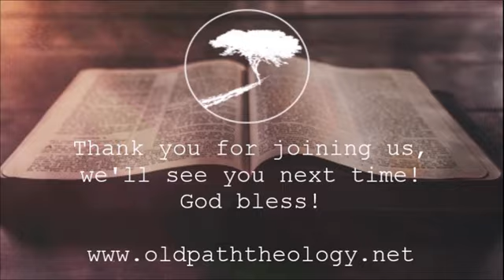Judges 1-2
Pastor Chris begins our study through Judges